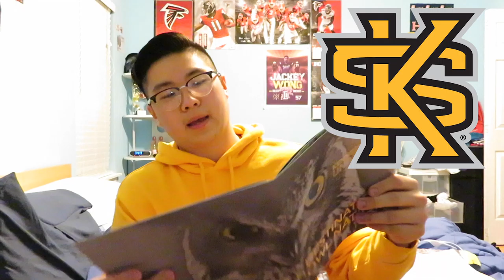My College Decision 2019 // Where am I Gonna Go??? (UGA, KSU, GSU, and More)